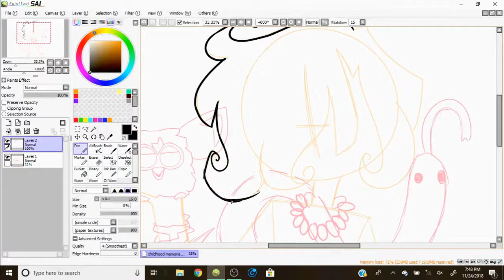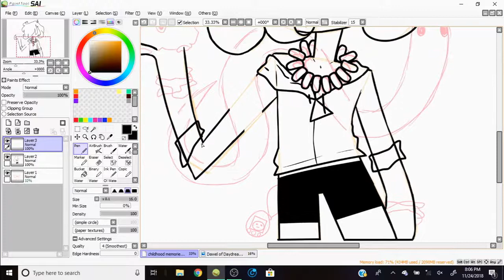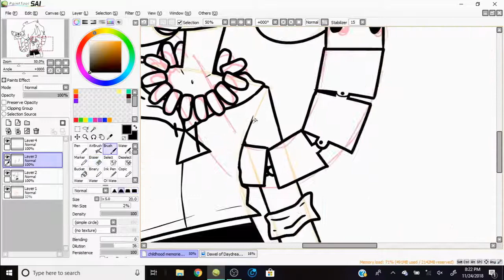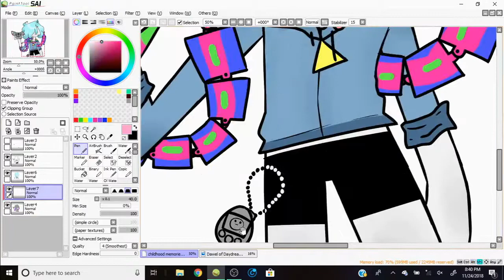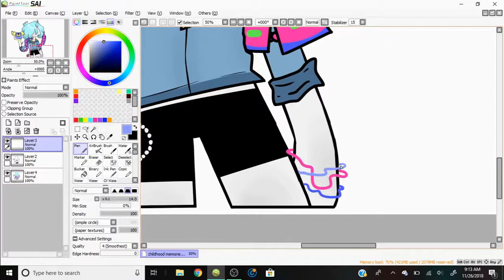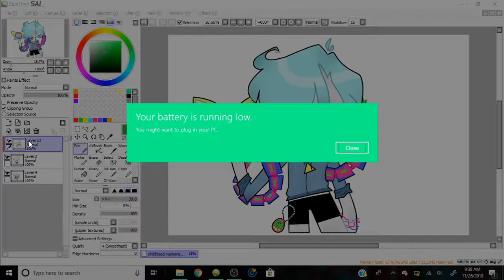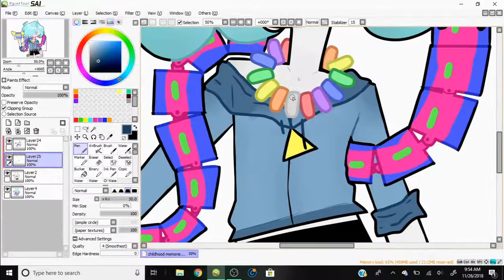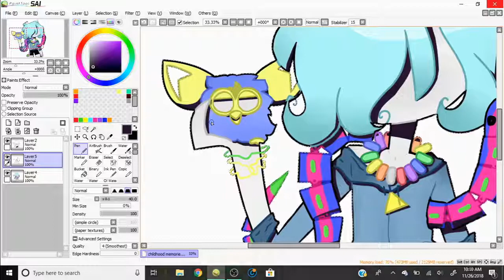[{Childhood Memories}] OC Speedpaint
RETRO AF

Songs I don't own used :
"Childhood Memories" - Rockwell
"Lollipop" - The Chordettes
"Sour Patch Kids" - Bryce Vine